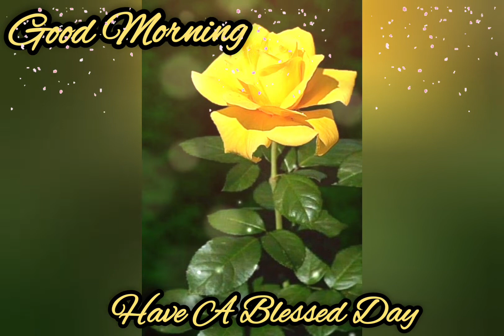Good Morning Status Video | Have A Blessed Day | shinis style